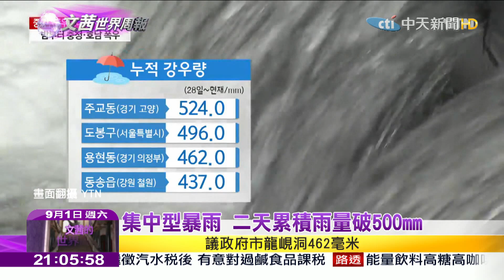2018.09.01【文茜世界周報】極端暴雨突襲 首爾市區成汪洋一片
播出時間↓↓↓
週六 21:00 文茜的世界周報
週日 21:00 文茜的世界周報
週日 22:00 文茜的世界財經周報